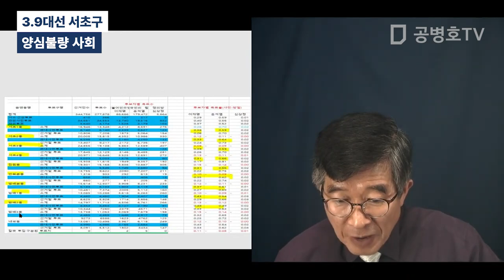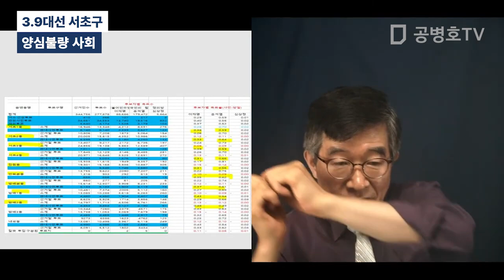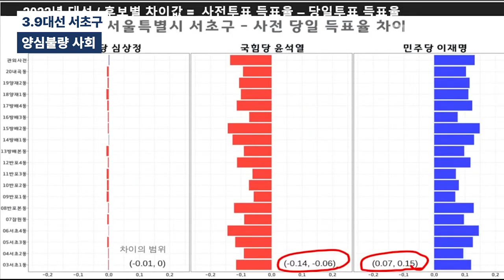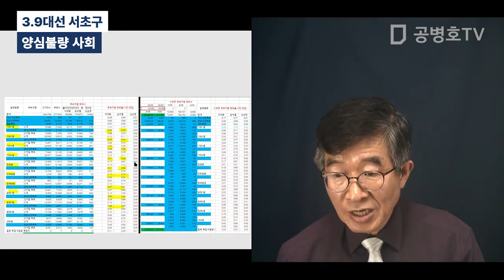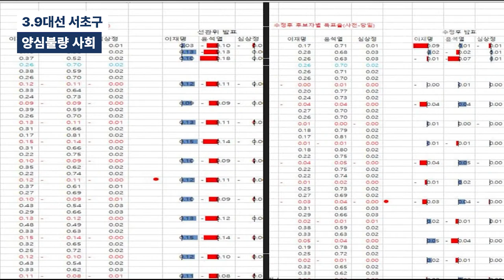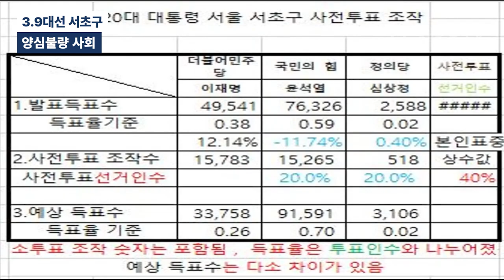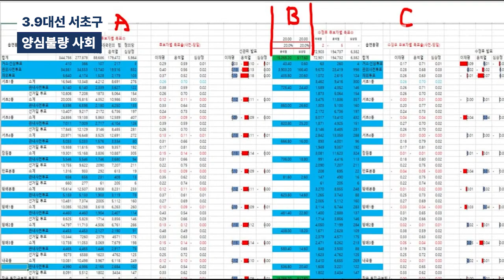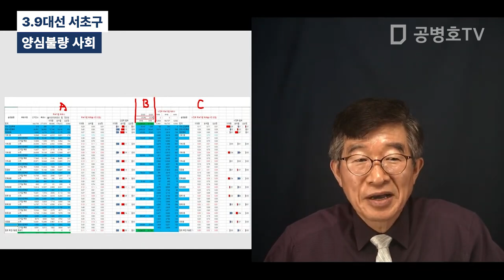양심불량 사회 / 3.9대선 서초구 [공병호TV]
Bitcoin : 3MTW849AkP2ftLeSK2teZHMmzLu7Z83s9U